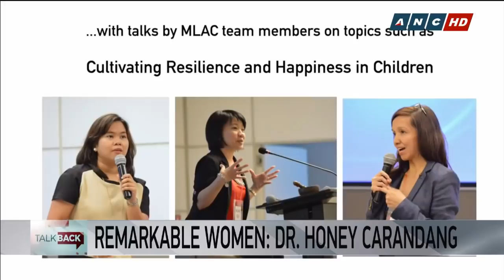Psychologist hopes to teach families about love, compassion - 11 March 2019 | Talkback